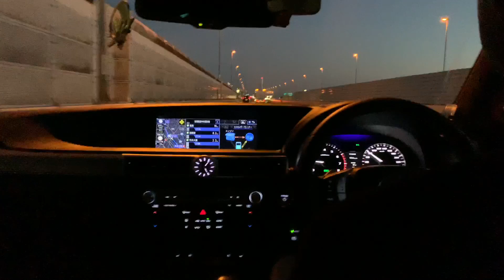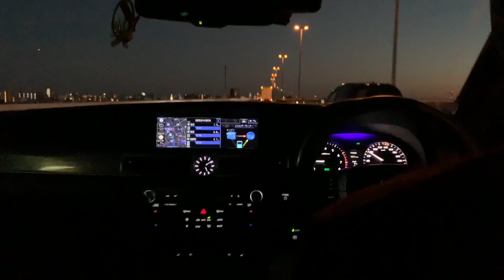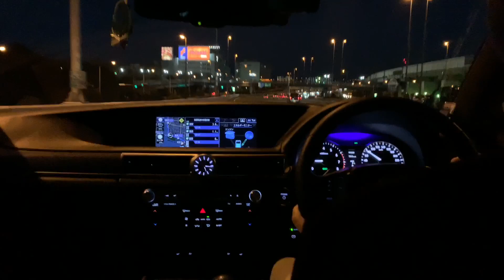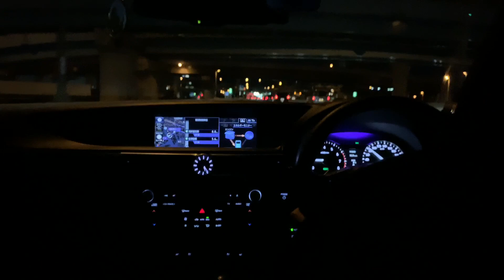堀切JCT→湾岸線#高谷JCT ETC2.0 ITSスポット(DSRC)